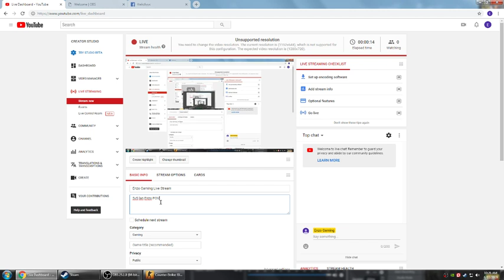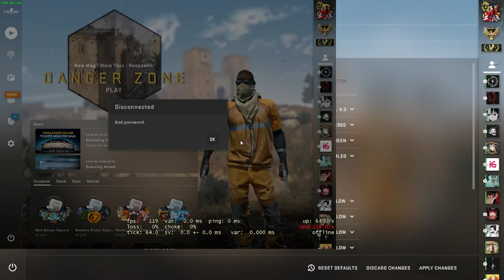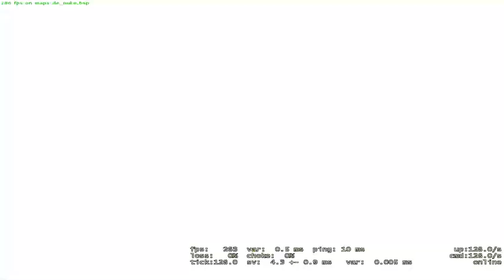Enzo Gaming Live Stream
5v5 lan Enzo POV